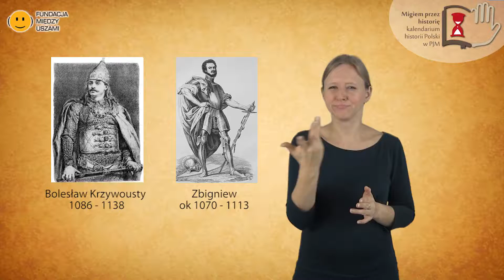Testament Krzywoustego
Napisy:
Książę Bolesław Krzywousty prowadził politykę umacniania państwa i poszerzania granic. Jednak na początku panowania musiał stoczyć walkę o władzę ze swoim bratem Zbigniewem. Chciał, żeby jego synowie nie musieli toczyć ze sobą walki o tron po jego śmierci. Dlatego stworzył system podziału Polski na dzielnice. Każdy z jego synów otrzymał część kraju - dzielnicę, którą rządził, ale najstarszy syn otrzymywał też specjalną dzielnicę zarezerwowaną dla władcy całego kraju. Ta dzielnica obejmowała pas ziemi od Krakowa do Gdańska. Najstarszy syn nazywany był książę - SENIOR, a ta dzielnica nazywała się Senioralna. Dzięki temu Senior miał najwięcej ziem w Polsce i najsilniejszą pozycję. On kierował polityką całego kraju, a jego bracia - książęta z innych dzielnic, mieli mu pomagać. Ten system ma nazwę Testament Krzywoustego. Po jego śmierci, zgodnie z testamentem, jego synowie otrzymali: najstarszy syn Władysław II - Śląsk, ziemię lubuską oraz dzielnicę senioralną, Bolesław Kędzierzawy (tzn.  kudłaty, włochaty) - Mazowsze, Mieszko III - Wielkopolskę, Henryk - siemię sandomierską. Ten system nie działał długo, bo książęta - seniorzy chcieli mieć władze nad całym krajem, a książęta dzielnicowi nie chcieli oddać władzy i często chcieli powiększyć swoje ziemie. Wybuchały konflikty pomiędzy książętami. Po pewnym czasie dzielnice stały się niezależnymi, małymi państwami i rozpoczął się okres rozbicia dzielnicowego.

„Migiem przez historię – kalendarium historii Polski w Polskim Języku Migowym” to projekt, który przybliża osobom głuchym najważniejsze wydarzenia z dziejów Polski od X do początku XXI wieku. W kalendarium znajdują się filmy z lektorem PJM, opatrzone są one również napisami w języku polskim.
Projekt został zrealizowany w 2018 r. przez Fundację Między Uszami, a dofinansowany przez Muzeum Historii Polski w ramach programu Patriotyzm Jutra.
Fundacja Między Uszami już od 2013 roku realizuje projekty historyczne w PJM obejmujące różne ważne wydarzenia z dziejów Polski. Są to projekty, które szczegółowo opisują dany temat i mogą być świetnym rozwinięciem do części filmów z kalendarium. Gorąco zachęcamy do zapoznania się z nimi i pogłębienia swojej wiedzy. Warto wiedzieć więcej!